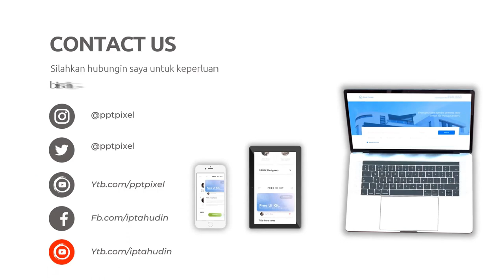Edit video untuk seminar,Edit video untuk pesta pernikahan,Jasa edit video review produk,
Jasa Edit Video Promosi / Edit video untuk seminar,Edit video untuk pesta pernikahan,Jasa edit video review produk, atau

Daftar Isi
00:00 - Cara Edit Video Iklan Video promosi teknologi, Video promosi startup,
00:10 - Contoh Iklan Promosi Jasa pembuatan video promosi vlog
00:30 - Contoh Video Promosi Video promosi produk alat musik, Video promosi produk elektronik
00:40 - Contoh Konten Branding Video promosi produk perlengkapan kendaraan, Video promosi produk alat-alat kecantikan
00:50 - Cara Promosi Video promosi produk alat-alat kebersihan, Jasa video promosi produk peralatan taman